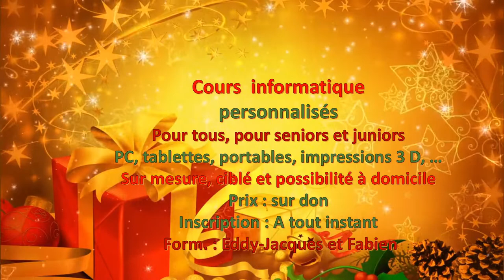Ton cours informatique ! AKtion : Fenêtre Avent 5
AKTION
Cours individuel d'Informatique :

Senior
Junior
+ tout âge

Inscription obligatoire.

Cours Informatique -AKtion : Le technologie avance... On avance avec elle.